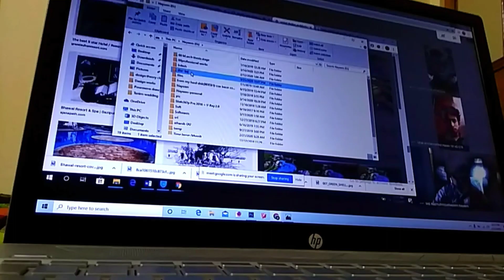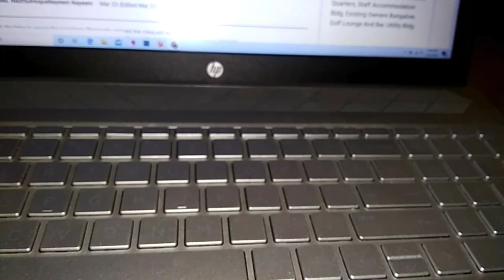আপ্পি এ কি করলো দেখে নিন😂 অনেক কাজ করছি আজকে🙄||BdBloggerPurna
Hlw gyzz💖
it was a home vlog gys. hope u like it...